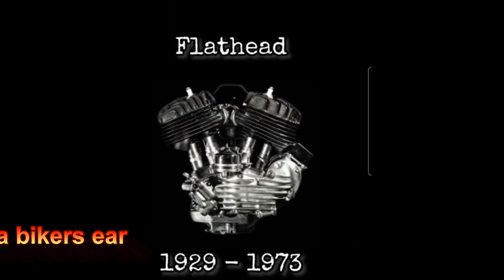Thanks guys this is for you. Did you hear your bike? video #2077